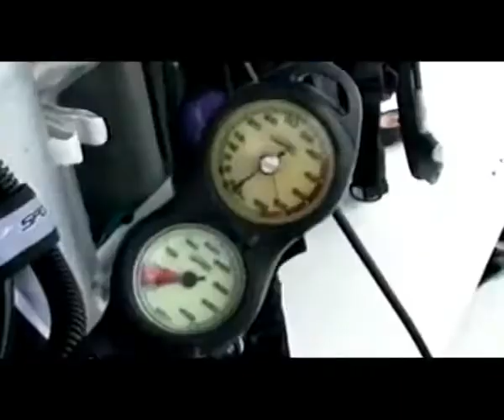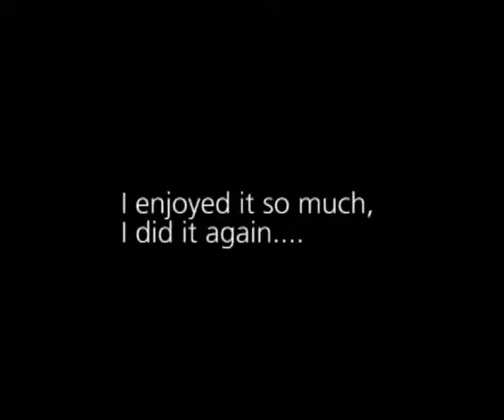Philip Gray, Extreme Art Project, Underwater Painting